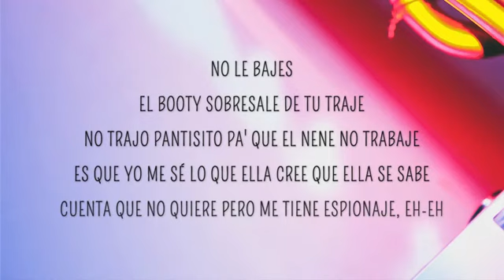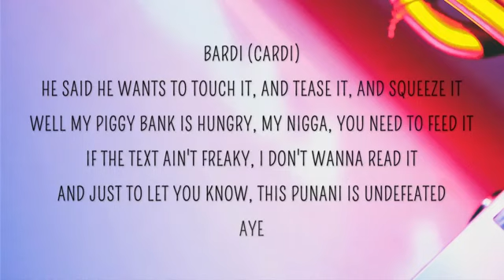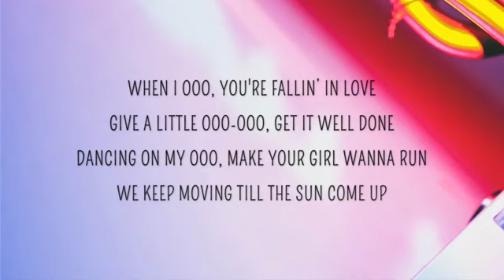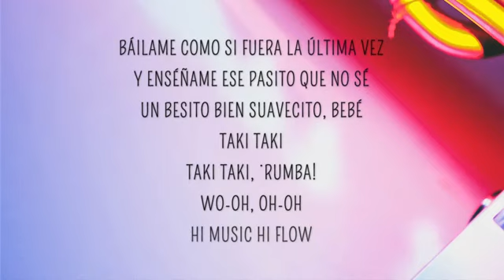DJ SNAKE SELENA GOMEZ CARDI B TAKI TAKI SONG